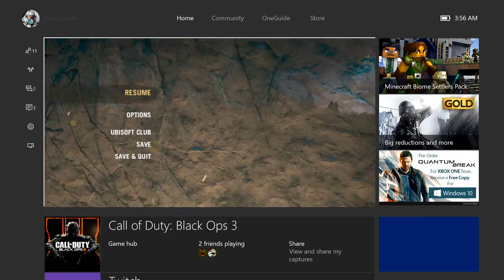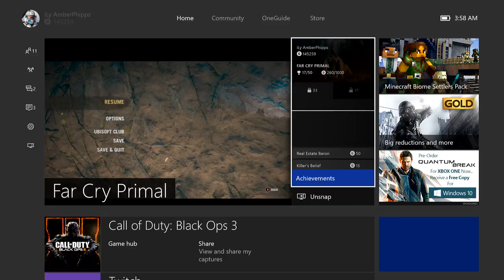Let's Play Far Cry Primal - Episode 18 - Back to Roaming the World